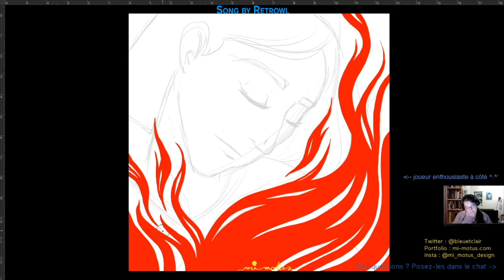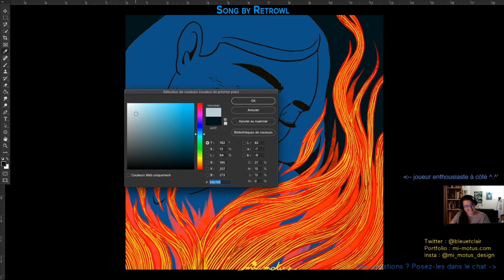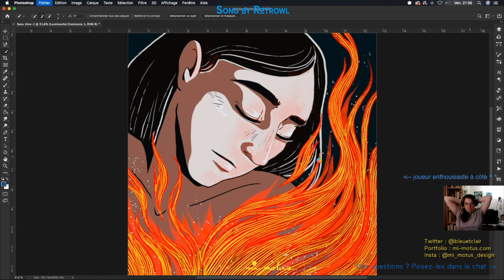Burning in love